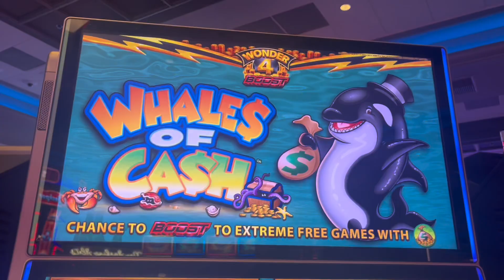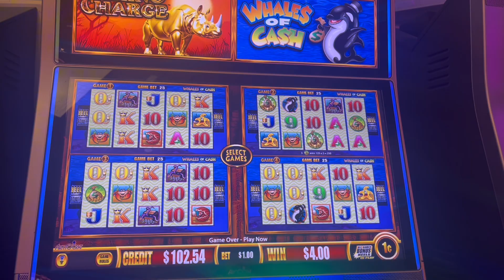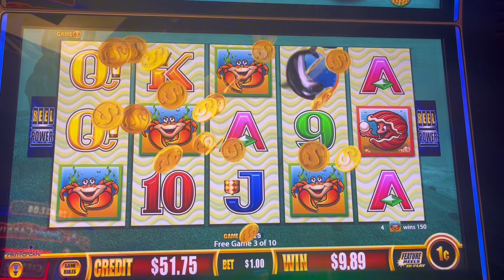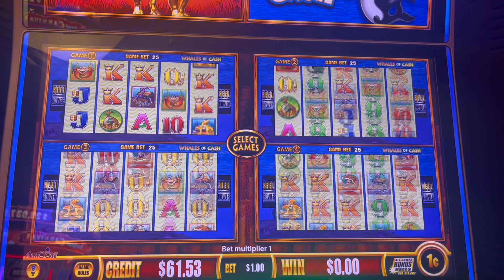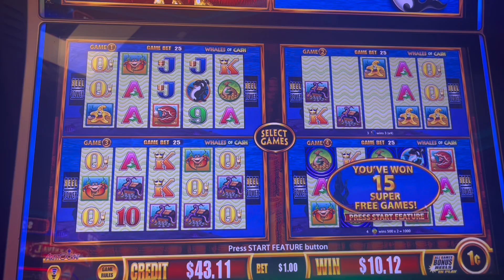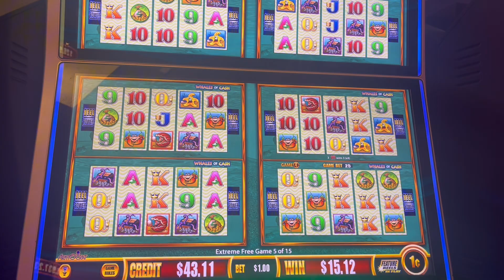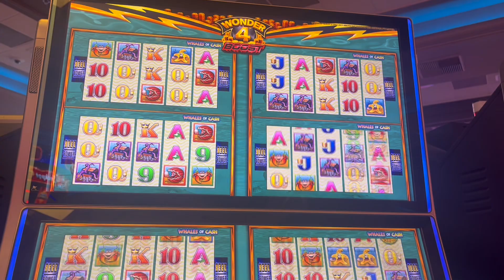SUPER & EXTREME FREE GAMES ON WHALES OF CASH WONDER 4 BOOST!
Played Whales of Cash on the Wonder 4 Boost Slot Machine and got lots of bonuses and boost upgrades!

Yaamava Casino Slot Videos 2024
Whales of Cash Slot Machine
Wonder 4 Boost Slot Machine
Progressive Jackpots
Low Roller Slots Today